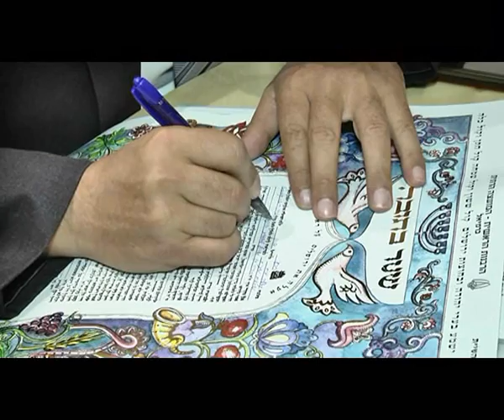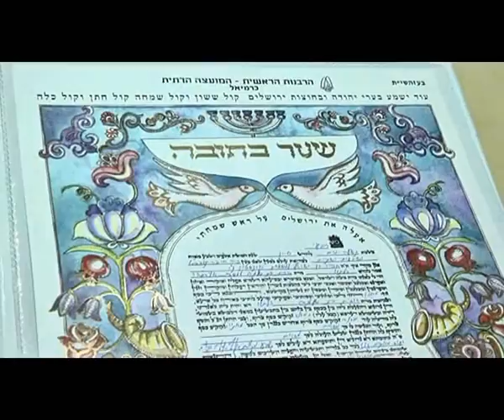הרב מורדכי עובדיה מקדש את חופית וחבייר ליאור צלמים.wmv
מתחתנים? חוגגים ברית? בר/בת מצווה ? או כל ארוע אחר? שימו לב!!! יש לנו עבורכם חבילות צילום לכל ארוע !! באיכות וברמה גבוהה מאוד עם שירות אדיב ויחס אישי לכל לקוח